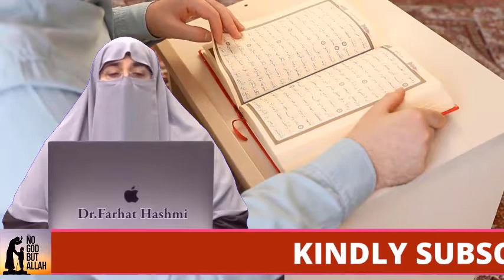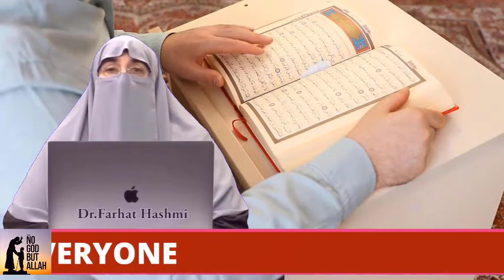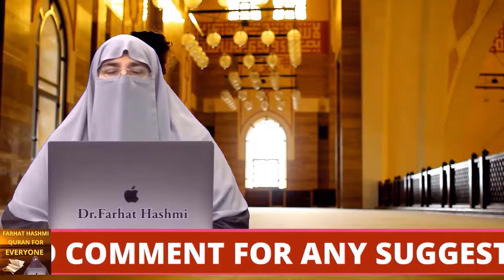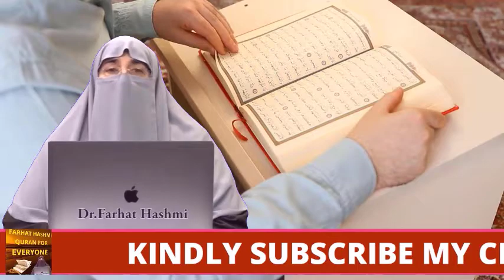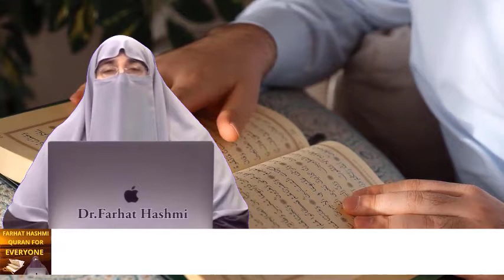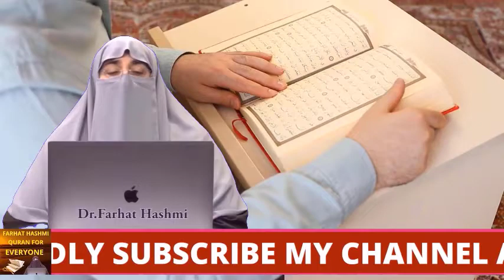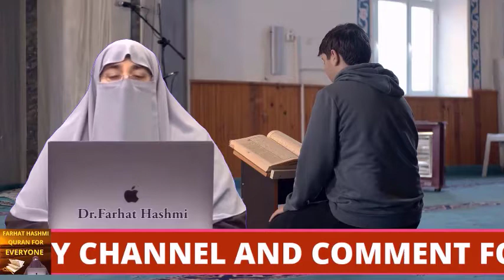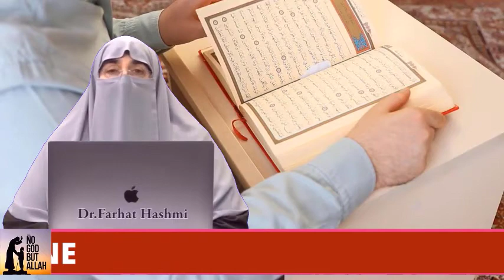Umrah Awr Hajj Tayyari Awr Tariqa Part 1 By Farhat Hashmi